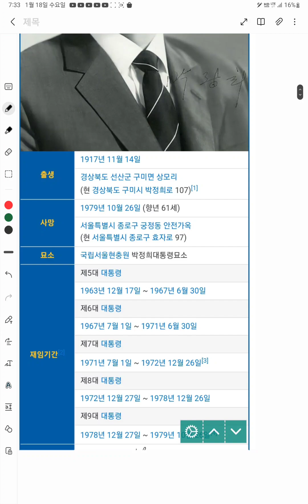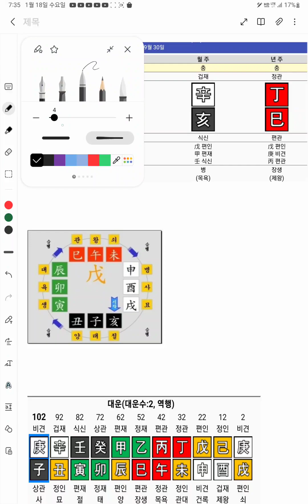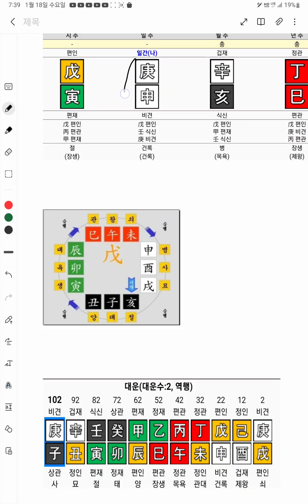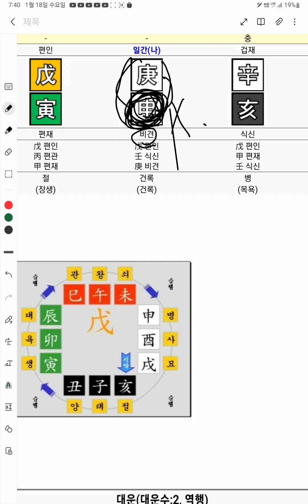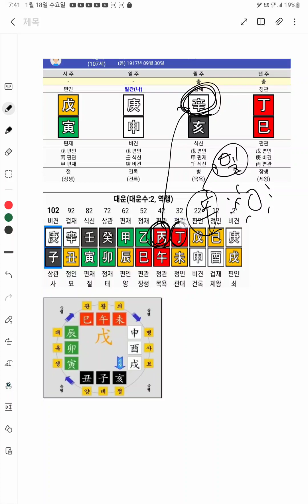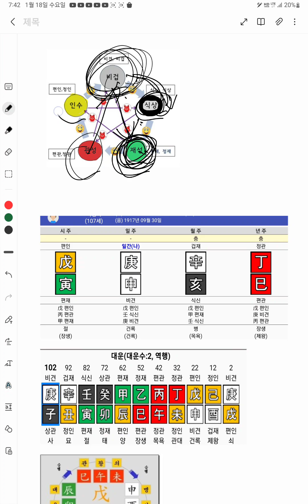박정희 전대통령의 금수식상희견화, 4생지 길왕격사주(해월생 경신일주)